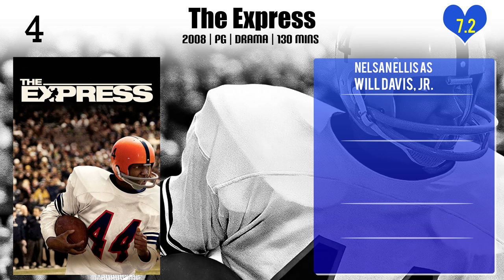Nelsan Ellis Top 10 Movies of Nelsan Ellis| Best 10 Movies of Nelsan Ellis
Top 10 Movies of Nelsan Ellis

Find the list of movies by Nelsan Ellis you can find more information, movie trailers, posters, reviews, youtube links in below link.

Please Comment down your favorite movie of Nelsan Ellis